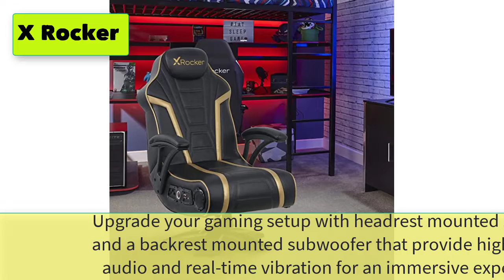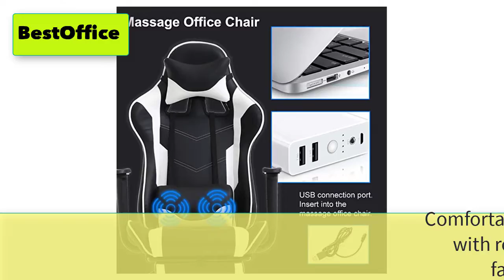Best Gaming Chair With Speakers And Vibration And Led Lights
5 Best Gaming Chair With Speakers And Vibration And Led Lights

1. X Rocker 5152301 Trident Pedestal 4.1 Wireless, 31.89" x 25.98" x 40.55", Black/Gold

2. RESPAWN RSP-900 Racing Style, Reclining Gaming Chair, 35.04" - 51.18" D x 30.71" W x 37.01" - 44.88" H, Blue

3. BestOffice PC Gaming Chair Racing Office Chair Ergonomic Desk Chair Massage PU Leather Recliner Computer Chair with Lumbar Support Headrest Armrest Footrest Rolling Swivel Task Chair for Adults, White

4. Comfty RGB LED Reclining Diamond Quilted Black Leather Racing Gaming Pillows & Remote Control Chairs, Multicolor

5. Amazon Basics Ergonomic Gaming Chair with Bluetooth Speakers and Built-in Mic, Push-Button Height Control - Blue

6. OSP Home Furnishings Xeno Ergonomic Adjustable Faux Leather Gaming Chair
7. OHAHO Gaming Chair Racing Style Office Chair Adjustable Massage Lumbar Cushion
8. Cooler Master Caliber R1 Gaming Chair for Computer Game, Office and Racing Style Gamer
9. Recaceik Gaming Chair, Ergonomic Gaming Chair with Lumbar Support Headrest Retractable Foot Rest
10. Morfan Gaming Chair Computer Office Chair with Footrest